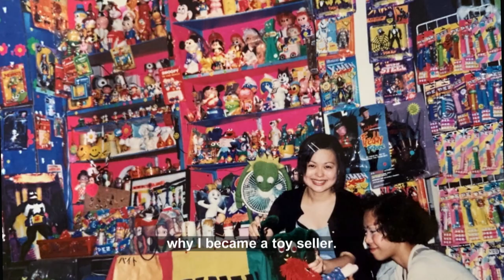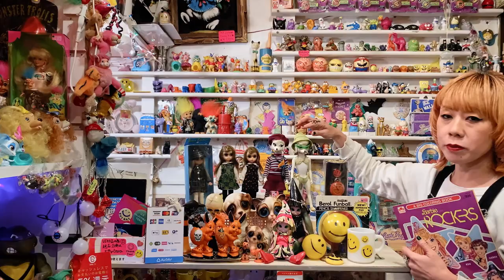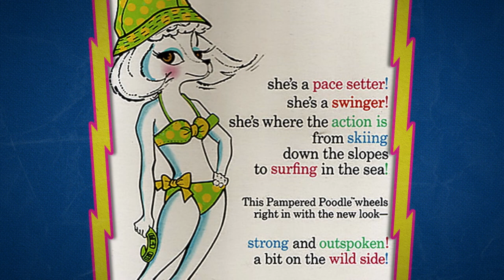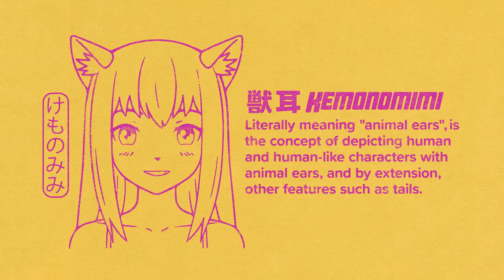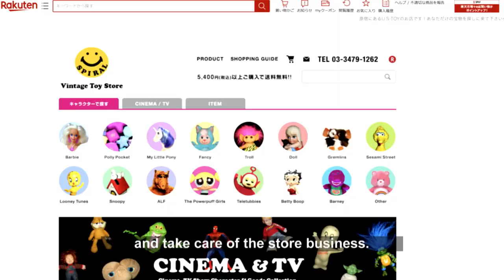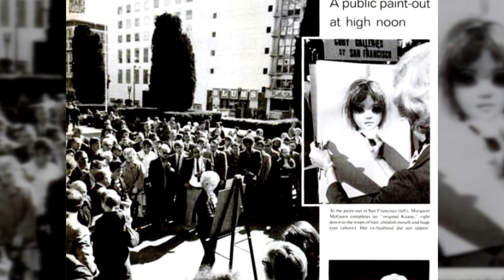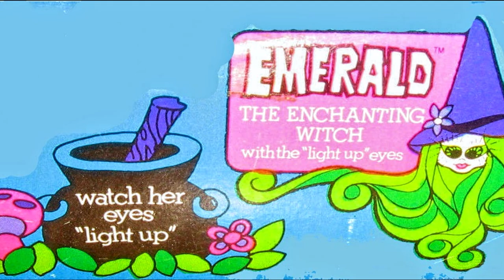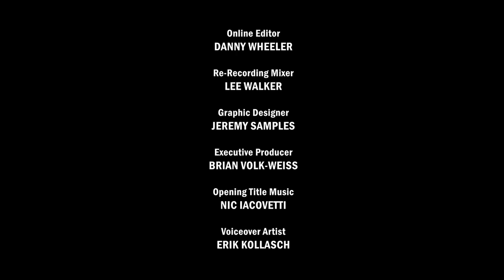A Toy Store Near You (Episode 5) - Spiral Toys - (FULL EPISODE)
Episode 5 of A Toy Store Near You features Spiral Toys in the Harajuku District in Shubuya City, Tokyo, Japan!